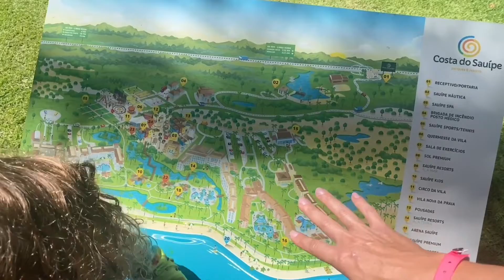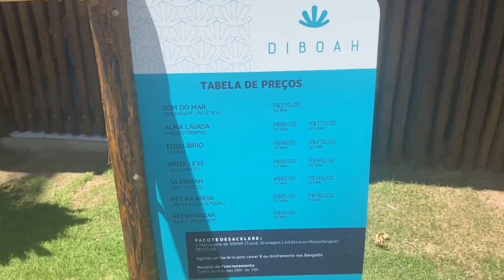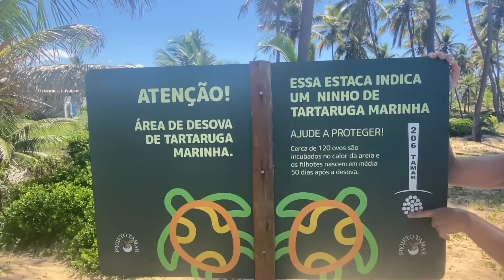COSTA DO SAUÍPE | Vlog de Viagem em família - Parte II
Segunda parte da nossa viagem de férias em família. Ficamos hospedados na Costa do Sauípe. Um complexo de 5 hotéis com uma infraestrutura incrível. Foram dias maravilhosos que nos deixaram com um gostinho de quero mais. Vem com a gente, e curte que nos ajuda baaaastante!!